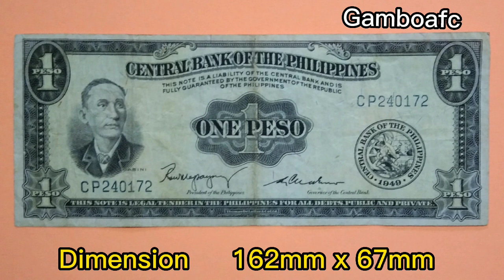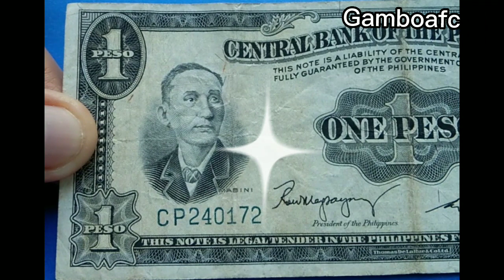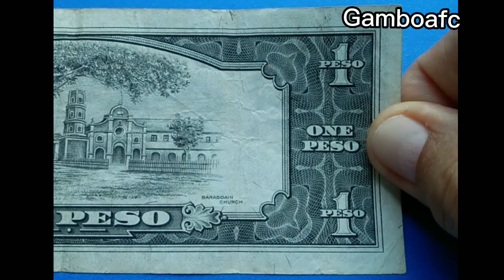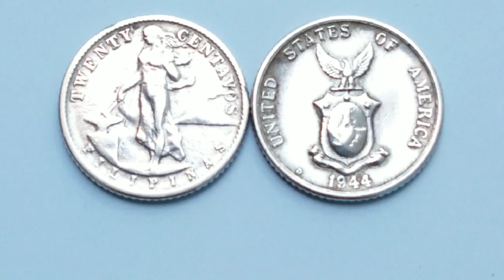One Peso Philippine Banknote 1954